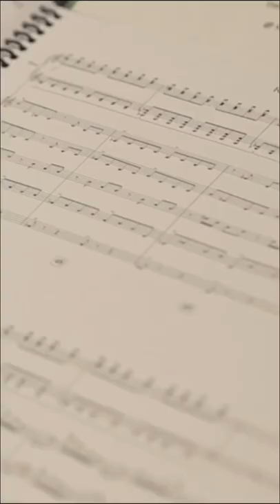Orchestral recording at Capitol Studios